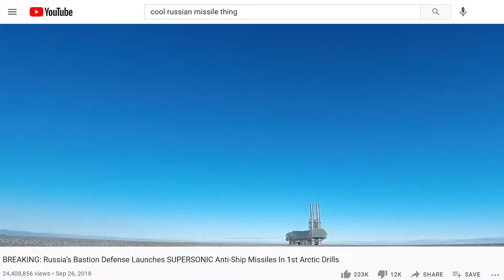Missile Launch Transition with Mini QBiT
I always wondered if I could transition from hover to forward flight like a russian missile... Turns out I can!

I wonder how the missile transitions back to vertical? ...